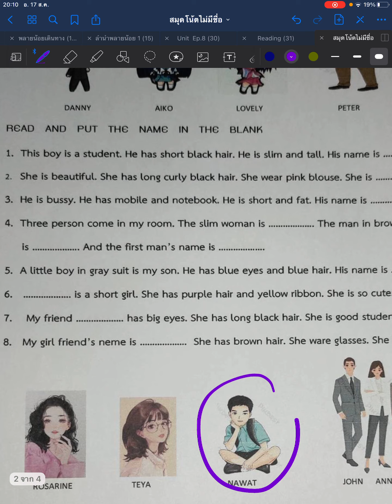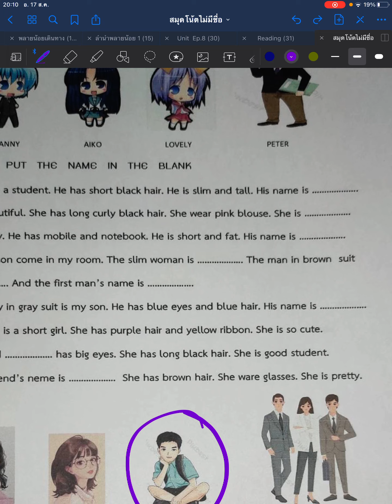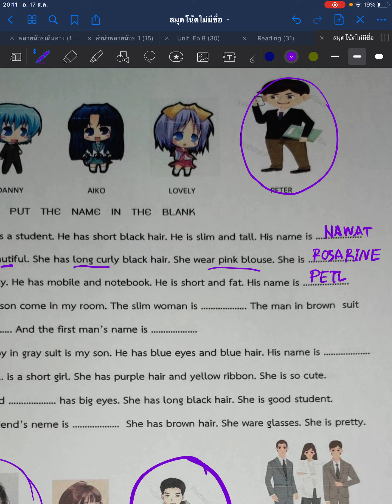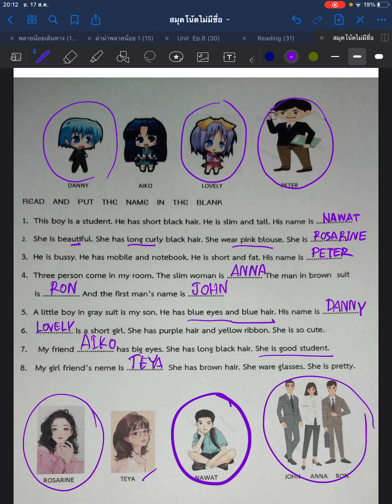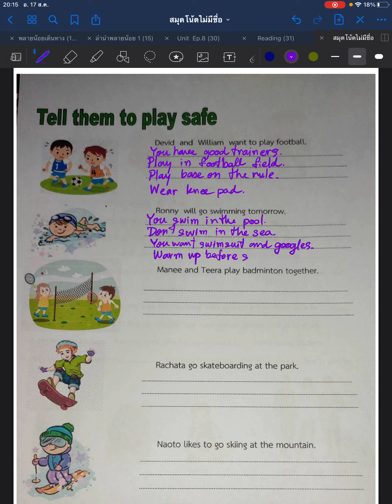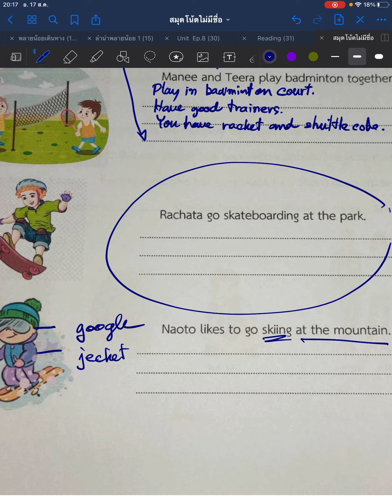Key test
เฉลยค่ะ